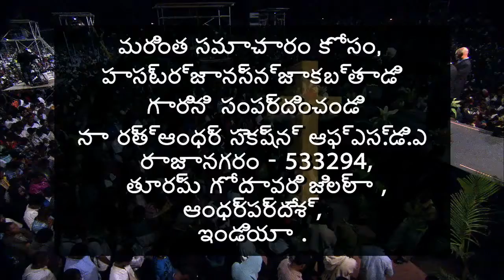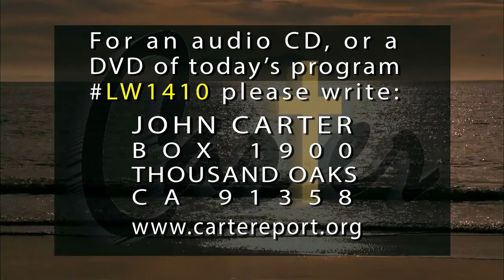Carter Report - More Hot Potatoes - Part 1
The Carter Report Episode #207 More Hot Potatoes - Part 1